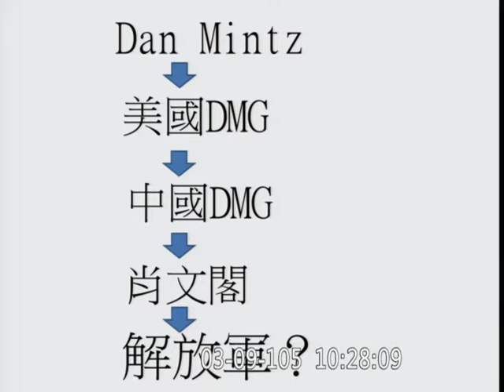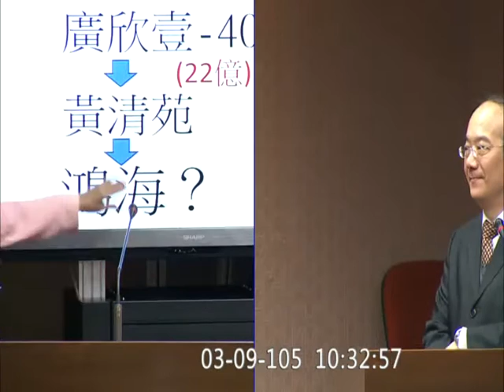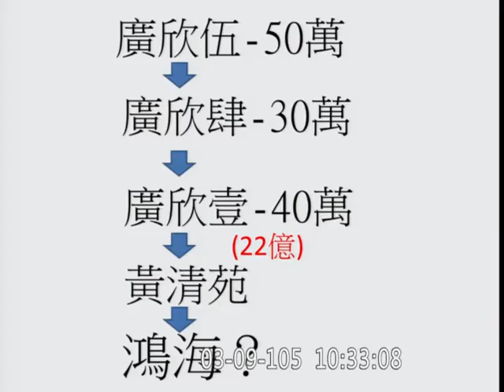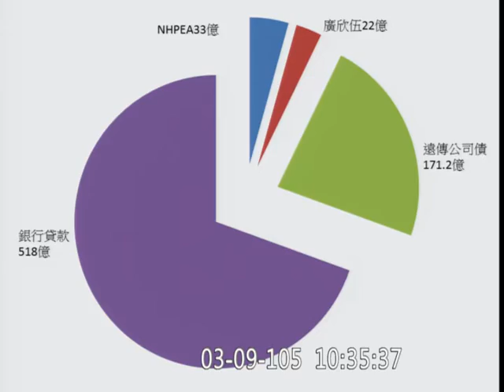20160309 葉宜津 (投審會只有派非主管業務的組長來; 東森 中國DMG 肖文閣 解放軍) 質詢 NCC 石世豪 反媒體壟斷法【立法院演哪齣？】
廣欣伍 黃清苑 鴻海 TVC